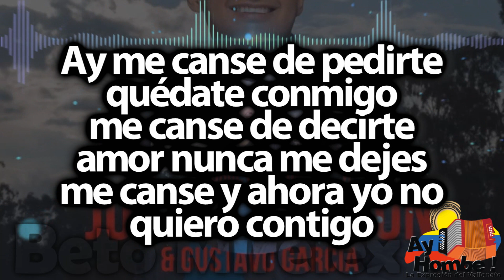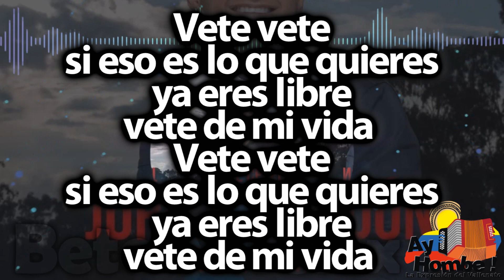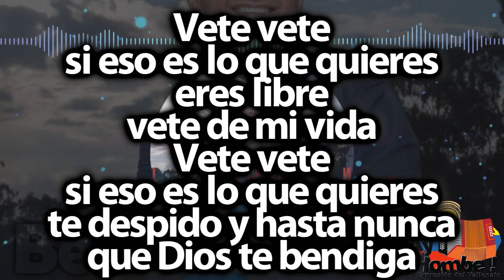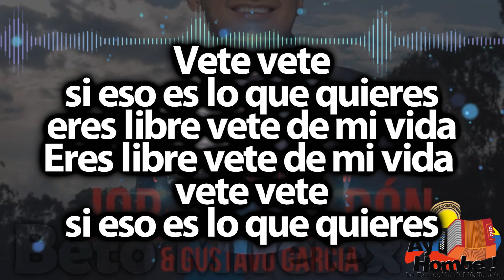Vete- Jorge Celedon (Con Letra)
Titulo: Vete
Voz: Jorge Celedon
Acordeón: Gustavo Garcia
Compositor: Alvin Anaya
Ritmo: Merengue
Álbum: Sencillamente
Año: 2014

Letra:

Ay me canse de pedirte
quédate conmigo
me canse de decirte
amor nunca me dejes
me canse y ahora yo no
quiero contigo

Esta vez no voy a detenerte
no voy a rogarte a que me ames
seguiré sin ti
seguiré sin ti

Vete vete
si eso es lo que quieres
eres libre vete de mi vida
Vete vete
me despido y hasta nunca

Mientras yo te ame
sin condiciones
inventaste mil razones
para causarme heridas

Vete vete
ya eres libre
vete de mi vida (Bis)

El amor y el dolor
son pasajeros
en la vida
se gana y se pierde
Pronto llegara
un amor sincero si

Alguien que me traiga
mejor suerte
y que jure amarme
para siempre
que me haga feliz

Vete vete
eres libre
vete de mi vida

Vete vete
te despido y hasta nunca

sin condiciones
tu inventaste mil razones
para causarme heridas

HD
Clasicos
Grandes Exitos
Festival Vallenato
Colombianas
Vallenato con Letra
Completo